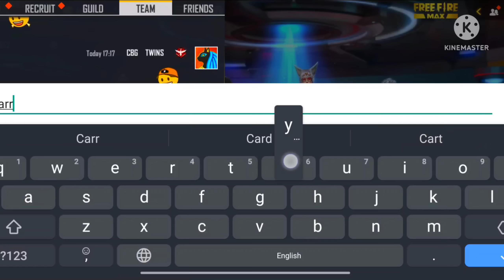Cute Girls 🥰 Reaction on Twins Part 2 - Garena Free Fire